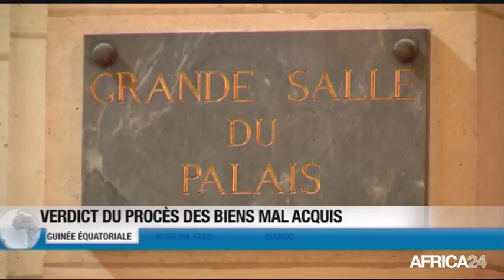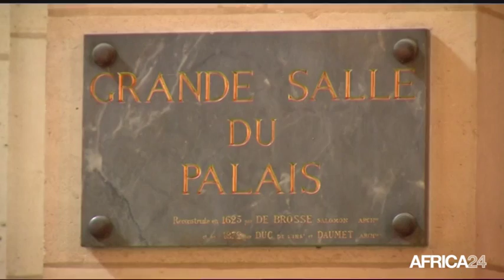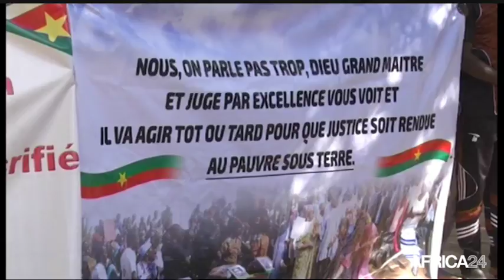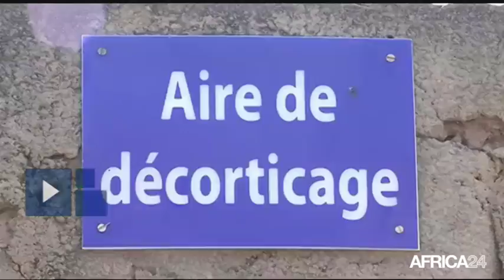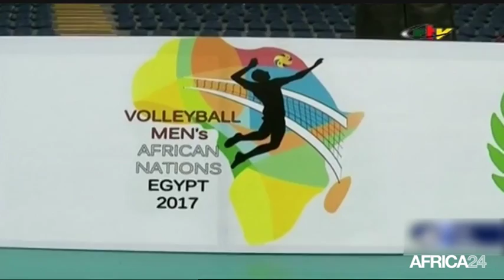Le Journal du vendredi 27 octobre - 12h GMT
Guinée Equatoriale, VERDICT DU PROCÈS DES BIENS MAL ACQUIS. Burkina Faso, CONFIRMATION DES CHARGES DU PUTSCH DE 2015. Maroc, DYNAMISME DE LA FILIÈRE OLÉICOLE. Sénégal, LE KILO D'ARACHIDE MAINTENU À 210 FCFA.